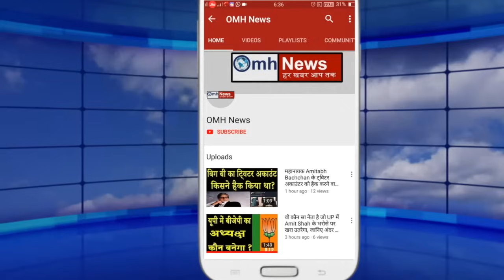Sidhu ने अचानक वही किया जिसका डर गांधी-वाड्रा तो था!Congress में खलबली!